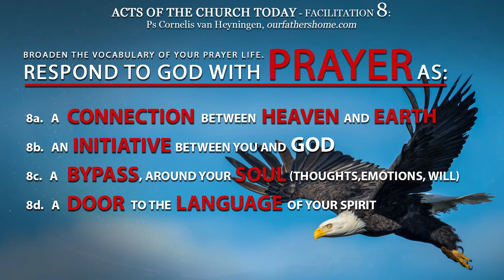PRAYER FACILITATION 8 - ACTS OF THE CHURCH TODAY - PRAYER (Part 2) - Ps. Cornelis van Heyningen